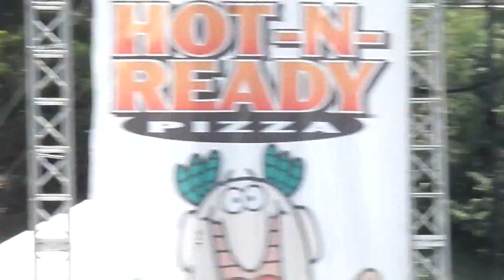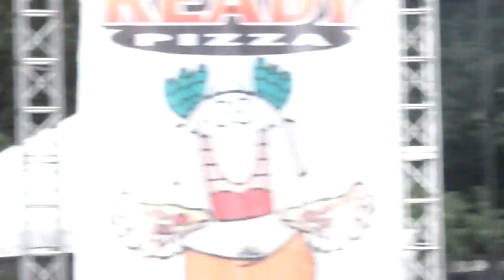World Pulse Festival 2013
Natalie Grant, Audio Adrenaline, Switchfoot